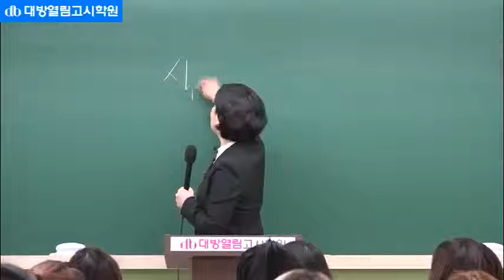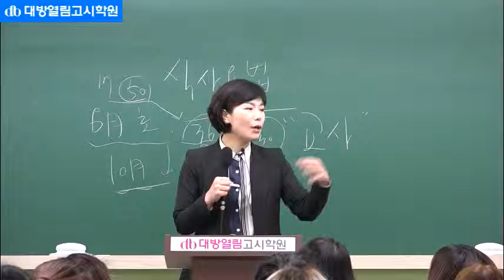이경연 식사요법 영양교사 이론 및 심화 동영상 강의 2019 임용